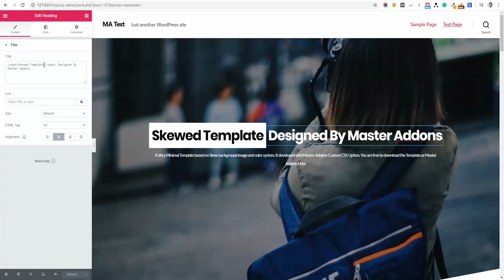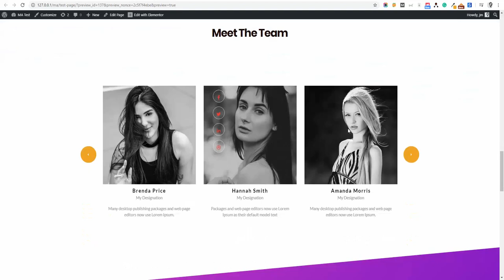Create Skewed Background Template in Free Elementor Page builder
Create Skewed background using Elementor Custom CSS.
This is how you can create a skewed background landing page in Free Elementor page builder.